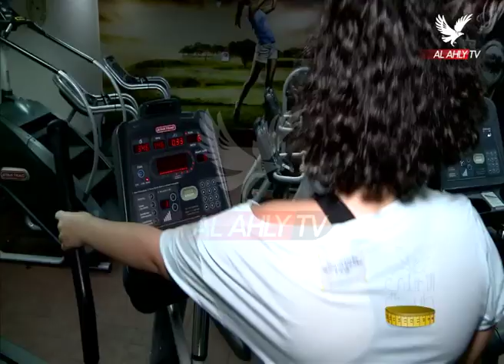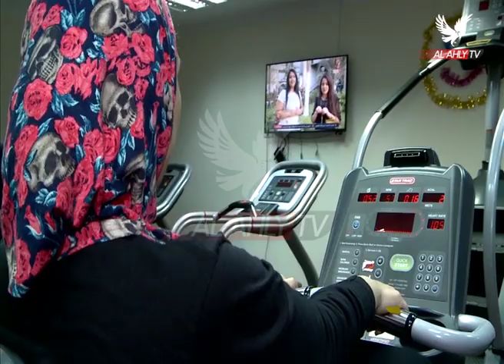شاهد ثاني حلقات برنامج الأهلي دايت مع أحمد صبري و دنيا حمدي